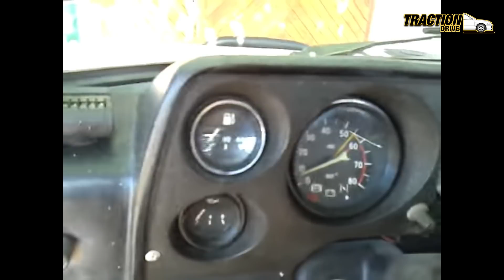TOP 5 - Kereta Paling Lama Dijual Dalam Pasaran !!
Credit to All Video, Music and Photo Owners!!
Thank you for such a great content :-D

To all viewers, please give them support by viewing all the original videos compiled in this video.